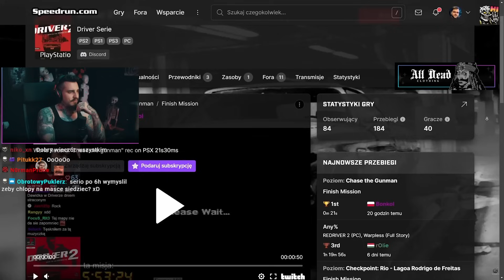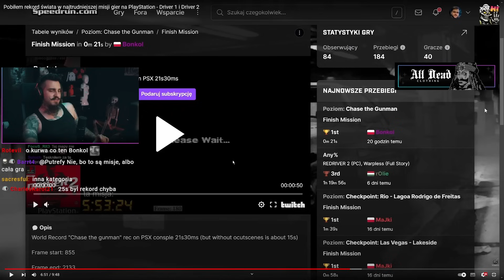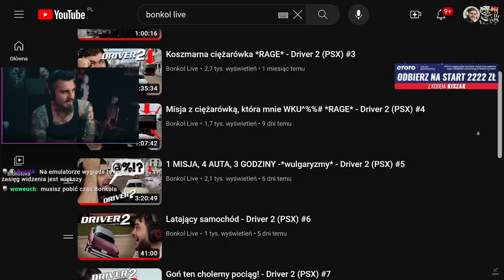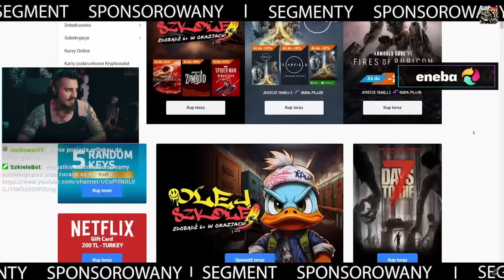POBIŁEM REKORD ŚWIATA | Kiszak Ogląda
Stream z dnia: Zaaif zapomniał dodać :)